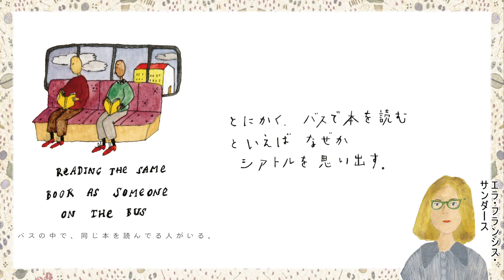ブックトレイラー『もういちど そばに』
『もういちど　そばに』（創元社）
エラ・フランシス・サンダース 著 / 前田 まゆみ 訳

●内容紹介
失われた日常のなかにある、愛おしい瞬間

喫茶店や映画館、それに書店で見知らぬ人と
隣り合わせになる…。
2020年より前の暮らしの中にあって、
いま私たちが恋い慕うなにげない日常の風景を、
瑞々しい感性で世界各国から愛される作家の
エラ・フランシス・サンダースが描き出す。

この本は、さまざまな場面、愛情、ほかの人との相互作用、経験、出来事、思わぬ発見といった、私たちみんなが共有し、取り戻したいと切望しているものの断片を、挿絵とともに集めて見せてくれます。のんきだった時代の、歴史のようにさえ感じられる、夢にまでみるあのさまざまな瞬間。道ばたで出会う、日々の中にちりばめられたワクワク感。生きていることそのものが、今は同じようには起こり得ない美しい偶然です。

それは読者に、手離し、出会う機会を失い、触れられなくなったものについて思い描かせます。やさしく美しい方法で、小さな大切なことが、どれほど価値があるか、思い出させてくれるのです。１日、１週間、１ヶ月に与えられる「生きる意味」。それがはぎとられてしまうと、心は行き場を失い、感情は痛みにおおわれます。

この本の行間には、それら大切なものへの追慕とともに、私たち人間が、きっとまた寄り添いあえるはず、という希望と自信とがつまっています。

●目次
美術館や画廊に立つ。
バスの中で、同じ本を読んでる人に出会う。
だれかが落としたものを、拾って手渡す。
図書館や書店にいる。
知らない人をなぐさめる。
日々の何気ない美しいことをいっしょにする。
通りすぎる車の中のだれかと目で合図。
映画館の暗がり。（劇場も）
道を教える。
満員電車のぎゅうぎゅうづめ。
遠くにいるなつかしい知り合いのもとにかけつける。
握手。（ふつう遠慮がちに）
郵便局で列に並ぶ。
建物の入り口で雨宿り。
思いがけない特別な場所を発見。
スーパーでひそひそ声のおしゃべり。
だれかといっしょに、列車の窓から外を眺める。
だれかと同じものをとろうとして手が触れる瞬間。
お弁当をシェアしてるのを見かける。
バス停で待つこと。
会えたねのハグ。
待合室で、だれかの靴をほめる。
素敵な犬にごあいさつ。
コインランドリーで待つ。
カフェで見知らぬ人と恋に落ちる。

1892年創業。大阪は御堂筋の近く、本町と淀屋橋の間にある出版社です。東京支店は神保町。最近、公式キャラクター・ひつジのソジーが誕生しました。